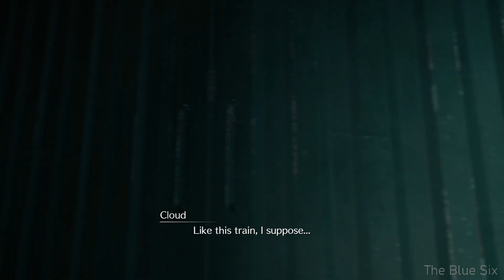Final Fantasy VII Remake Gameplay Walkthrough Part 2 - Seventh Heaven [PS4 Pro]